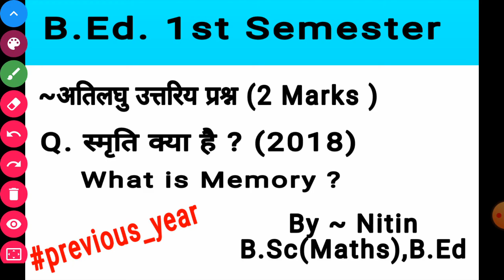Purvanchal University || B.Ed 1st Semester|| Previous Year Question || Paper 3 || By Nitin